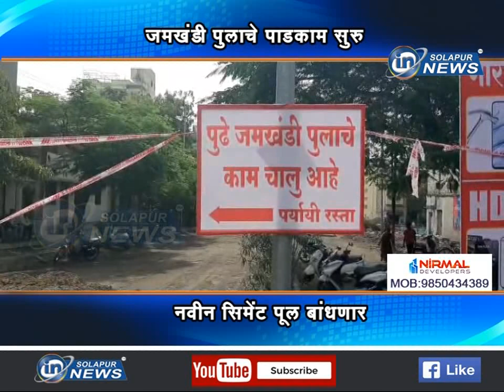जमखंडी पुलाचे पाडकाम सुरु... नवीन सिमेंट पूल बांधणार... | JAMKHANDI POOL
जमखंडी पुलाचे पाडकाम सुरु... नवीन सिमेंट पूल बांधणार...